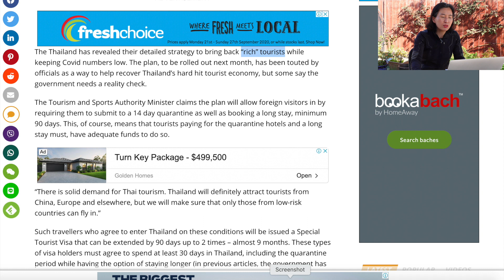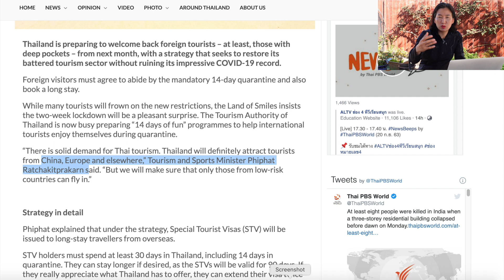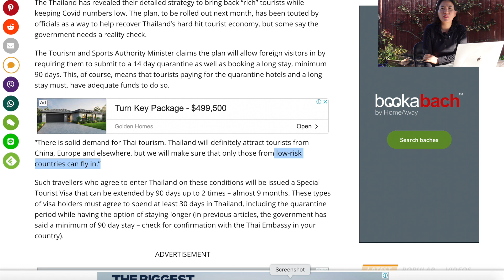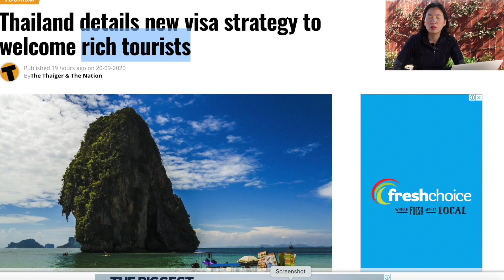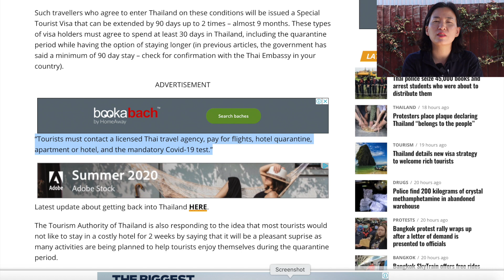🇹🇭태국 최장 9개월 특별 관광 비자는 OO을 통해서만 - 나는 태국 정부의 호갱(멍청한 고객님)이 될 것을 원하는가??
🇹🇭10월 1일부터 푸켓 플랜 - 푸켓 모델 - 특별 관관비자로 이름이 바뀐 이 비자는 10월 1일부터 실시될 계획인데 아직 상세한 입국 절차나 준비에 대해서 많은 것을 언급하지는 않았지만 개인적으로 비자를 신청할 수 있는것이 아니라 OO에서 한다고 합니다. 태국 정부를 나를 호갱으로 알고 취급하지만 혼자였다면 태국 입국을 원했을 것입니다. 하지만 아직 어린 아기로 인해서 입국을 포기하고 백신을 기다리고 있는 중입니다. 짧게는 1년 길게는 2년 태국 입국을 하지 못할 듯 합니다.

좋아요'를 눌러주세요 다음번 비디오 제작에 도움이 됩니다.